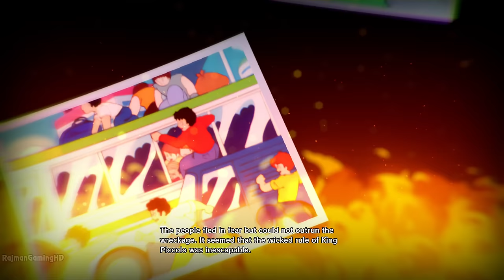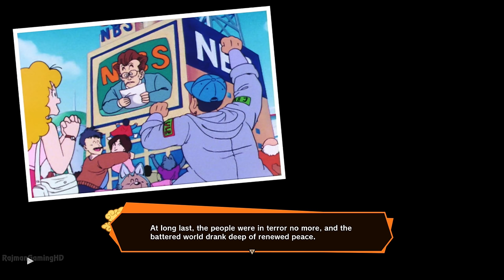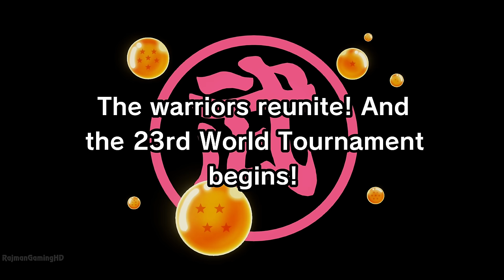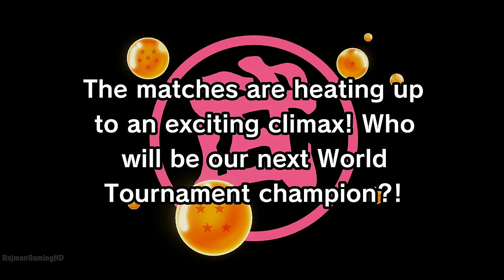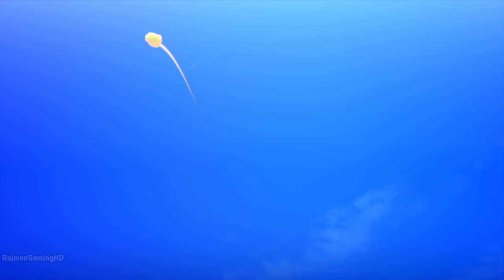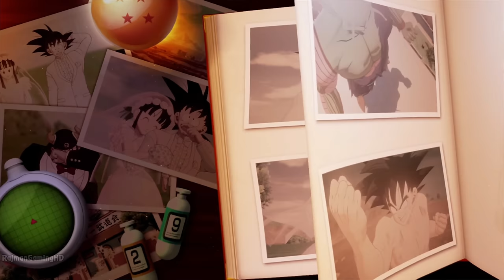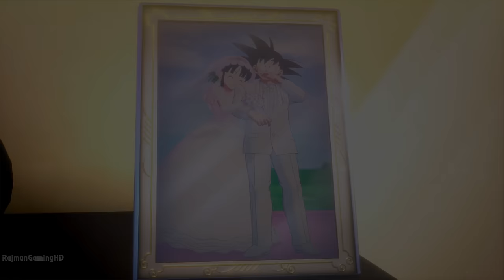Dragon Ball Z KAKAROT - The 23rd World Tournament DLC FULL Walkthrough (PS5) @ 4K 60ᶠᵖˢ ✔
Dragon Ball Z KAKAROT "The 23rd World Tournament" DLC Full Walkthrough. Captured on PS5 @ 4K 60fps

Experience the story that leads to the main plot of DRAGON BALL Z: KAKAROT and the 23rd World Tournament, where many upheavals took place! This additional scenario allows you to enjoy DRAGON BALL Z: KAKAROT even more.

Three years have passed since the battle with King Piccolo plunged the world into terror. Goku, who has grown into a young man, is confronted by Ma Junior, the reincarnation of King Piccolo. Ma Junior had entered the Tenkaichi Budokai (World Tournament) to take revenge on Goku, who had destroyed him in the past. The fight for the fate of the world and the title of Tenkaichi (top of the world tournament) begins now!

- Don’t just fight as Goku. Live as Goku. Fish, fly, eat, train, and battle your way through the DRAGON BALL Z sagas, making friends and building relationships with a massive cast of DRAGON BALL characters.